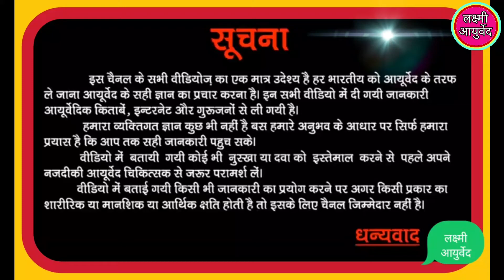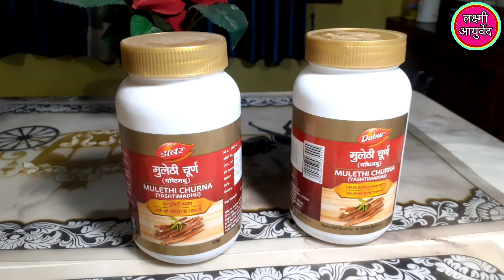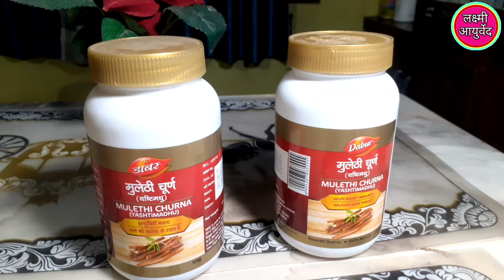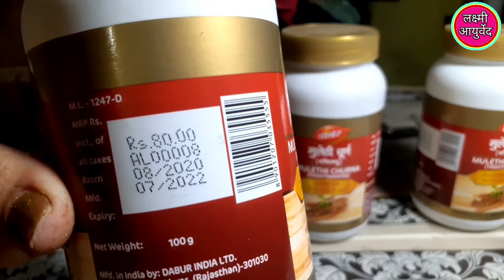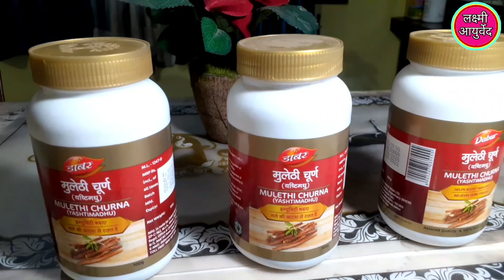Yashtimadhu Benefits Review In Hindi ! Benefits Of Mulethi ! कई रोगों का इलाज है मुलेठी जाने इसके..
Yashtimadhu
Mulethi
Mulethi Ke Fayde
Jethimadh Powder Benefits In Hindi
Yashtimadhu Benefits
Yashtimadhu Powder
Yashtimadhu Churna
Yashtimadhu Benefits For Skin
Mulethi Ke Fayde
Dabur Mulethi Churna
Mulethi Churna Ke Fayde
Khansi
Khansi Ka ilaj
Kabjiyat
Lakshmi Ayurved